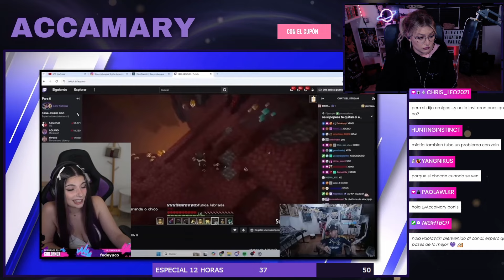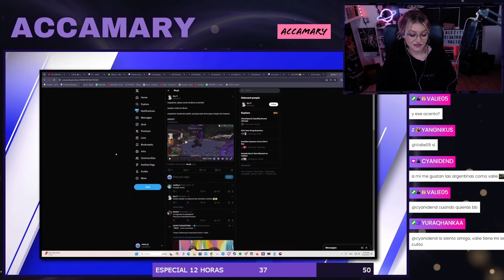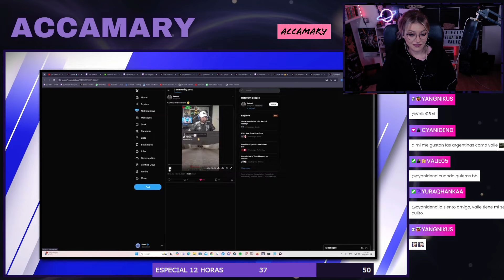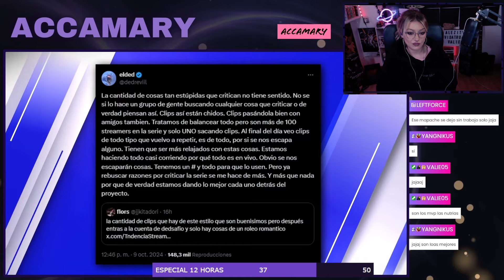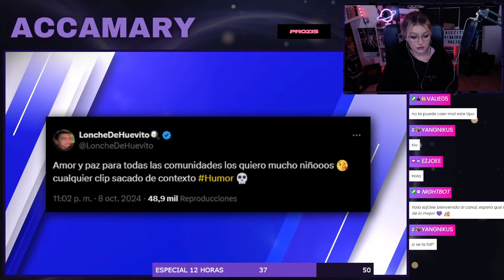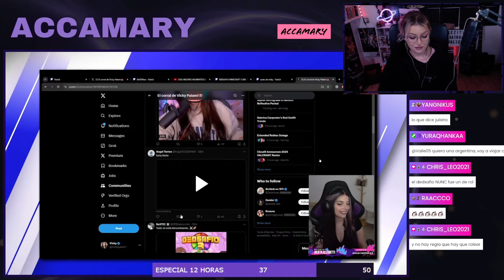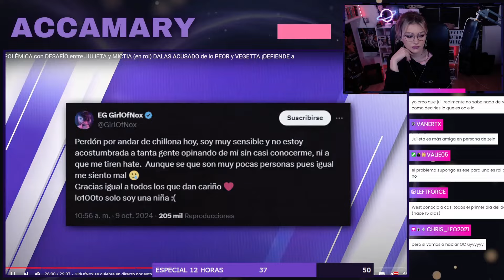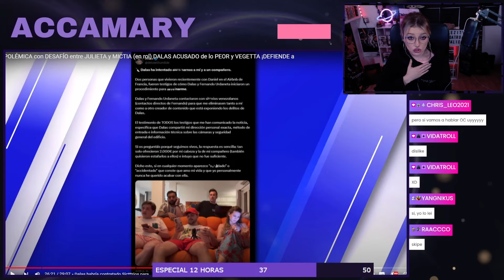Julieta EXPLOTA en DIRECTO y MICTIA le RESPONDE con TODO... Hay DRAMA fuera del "ROL"